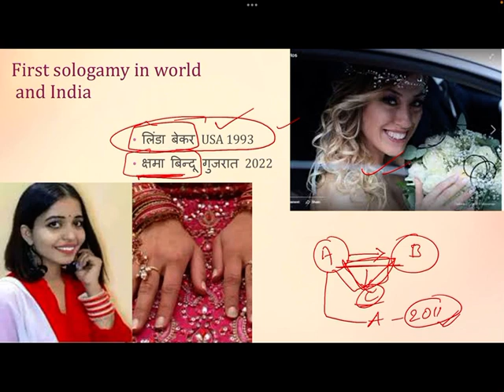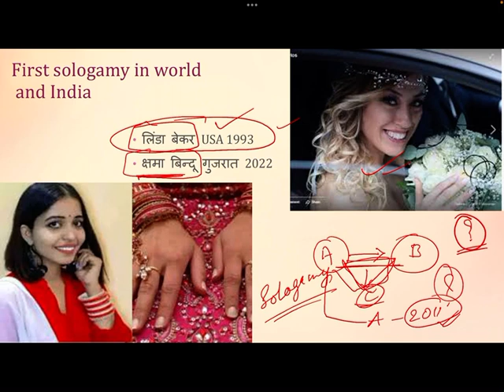Sologamy सोलोगेमी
ख़ुद से ही विवाह, ज़रूरत या फैंटेसी?